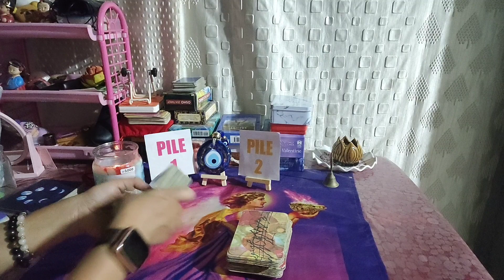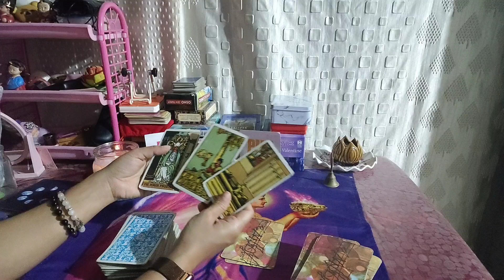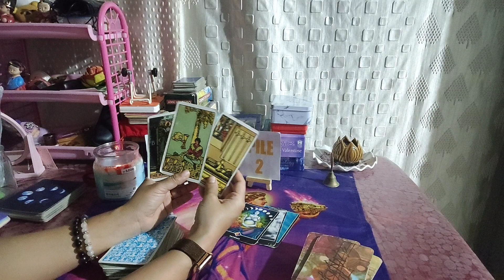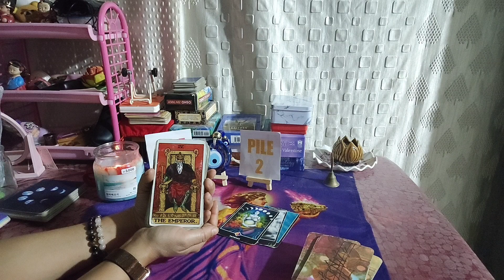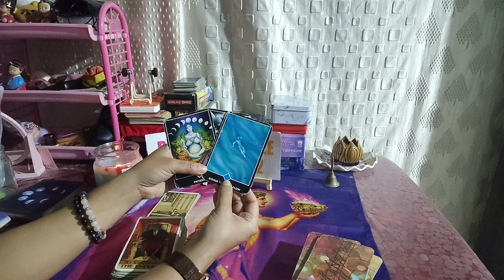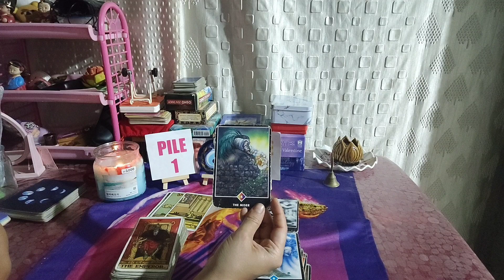Which one is better#kanana henna fabage#tarotcardmanipuri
pile 1: 00:00
pile 2:
For paid personal reading (NOT FREE), please check details in this